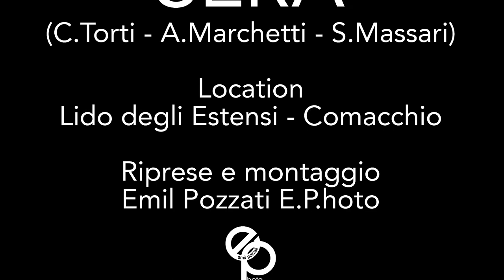Carlo Torti - Sera (Official Video)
Carlo Torti - Sera

Publishing by GtS Music Records